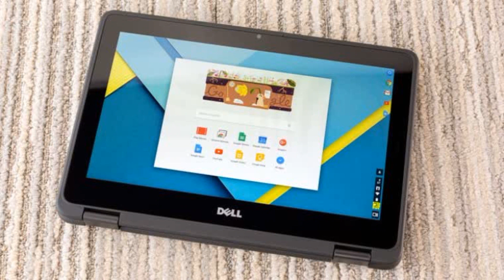Photos of the Dell ChromeBook 3189 | Not A Review!